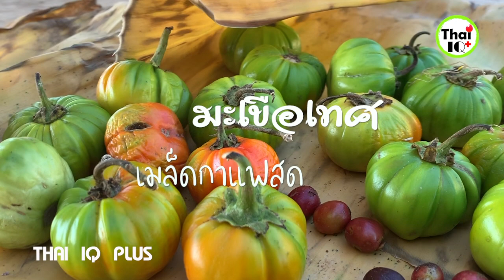เที่ยวบ้านผาฮี้ เชียงราย วิวในฝันจิบกาแฟ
สวัสดีคะ คุณผู้ชม วันนี้  THAI IQ PLUS จะพาคุณผู้ชมไปเที่ยวชมธรรมชาติที่บ้านผาฮี้ อำเภอแม่สาย จังหวัดเชียงราย คะ ที่บ้านผาฮี้แห่งนี้ เป็นที่ขึ้นชื่อเรื่อง กาแฟสด เพราะ กาแฟสดของที่นี่มีกลิ่นหอมละมุนลิ้นน่าลิ้มลอง หากใครได้ลิ้มลองรสชาติกาแฟสดที่บ้านผาฮี้แห่งนี้ รับรองได้ว่าจะติดใจในรสชาติอันหอมละมุนนี้เลยละคะคุณผู้ชม นอกจากนี้แล้วคุณผู้ชมยังจะได้สัมผัสกับวิถีชีวิตของชาวอาข่า การแต่งกาย อาหาร และสัมผัสอากาศอันหนาวเย็น ชมหมอกยามเช้าและทิวทัศน์อันสวยงามอีกด้วยคะ
ขอขอยคุณที่รับชมช่อง THAI IQ PLUS  นะคะ